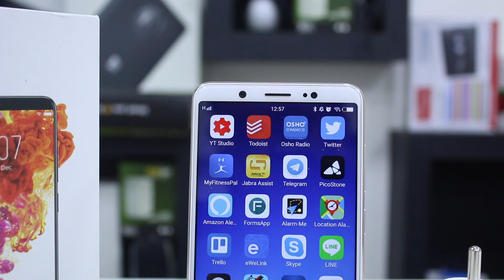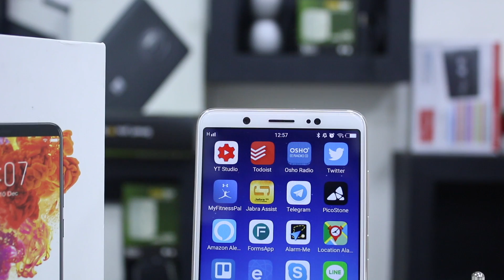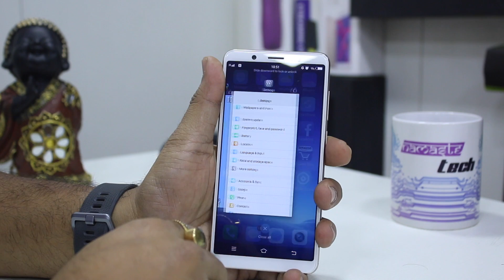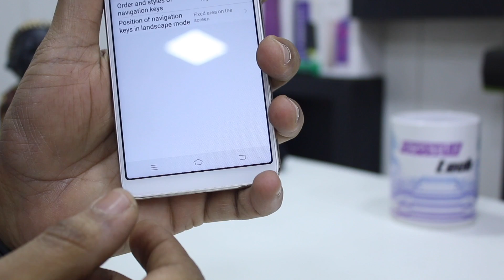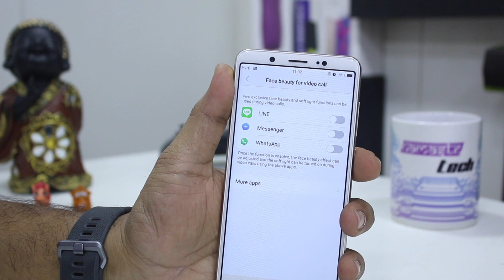Vivo V7 Review [Hindi]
Agar aap Vivo ka V7 lene ka soch rahein haai, to is video mein dekhiye iska performance, camera, battery life and OS key features.